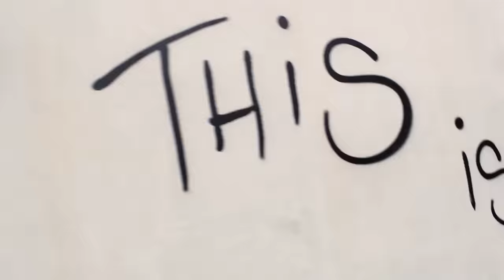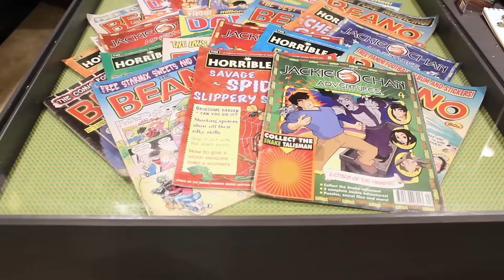Zayn Malik Sounds Off on Fashion, Fame, and the Meaning Behind His Home Studio | Vogue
Vogue cover star Zayn Malik takes us inside his home recording studio, showing off his personal comic book collection—and more—in the process.